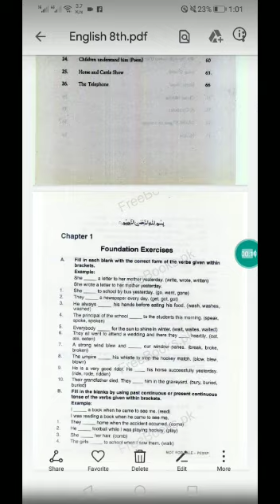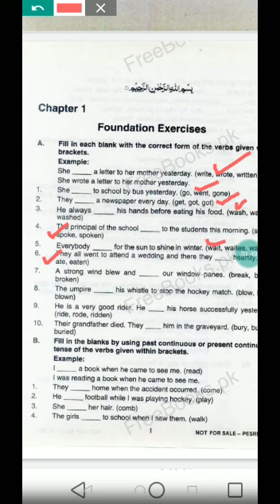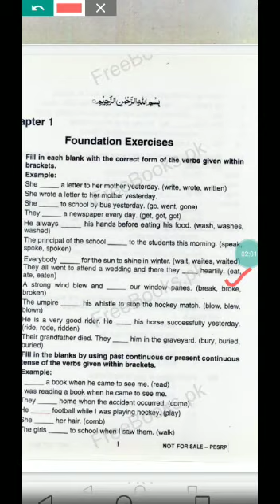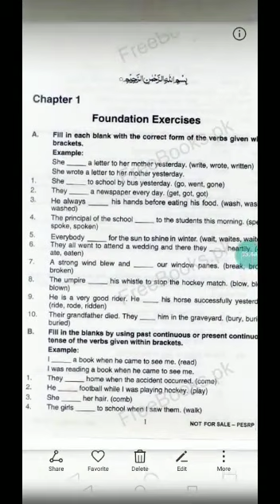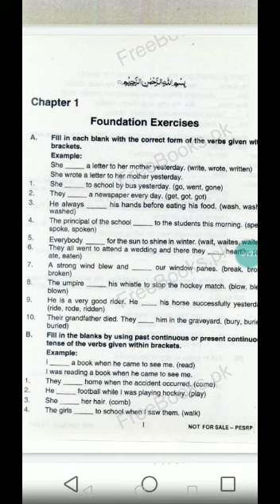Class 8th English 3rd june